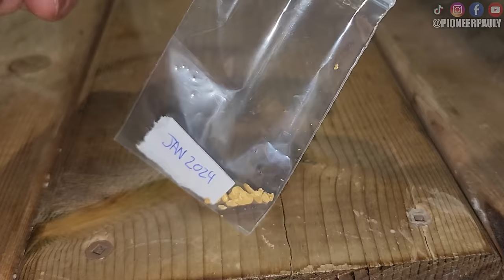How Did The Gold Rush Miss This Nugget?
I started 2024 strong by finding my first (and biggest) nugget of the year! Finding gold isn't always easy but I found wearing a wetsuit and doing what's called Gold Sniping is the most effective. During the gold rush nobody used this method which is just one reason its so successful today.

Garret Supersluice Gold Pan
Gold Pan 1/4" Classifier
Full Classifier Set
Small Adventure Sluice
My Favorite Snuffer Bottle
Plastic Scoop

Are you interested in partnering with PioneerPauly to elevate your brand? Don't hesitate to get in touch! Take a moment to review my channel's impressive statistics on Social Bluebook Together, we can unlock the true potential of your brand through the power of engaging content and a dedicated audience. Don't miss this fantastic opportunity to connect with the PioneerPauly community!